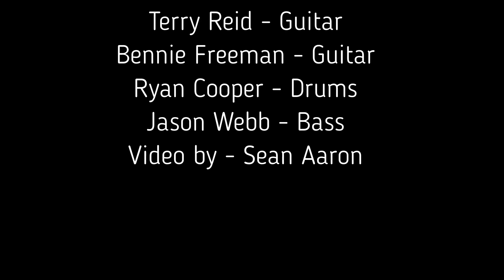Sunset Strip Guns & Roses Cover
Sunset Strip Band based out of Morganton  North Carolina
Music is 80s & 90s hair band covers.
Eric Biter - Vocals
Terry Reid - Guitar
Bennie Freeman - Guitar
Ryan Cooper - Drums
Jason Webb - Base